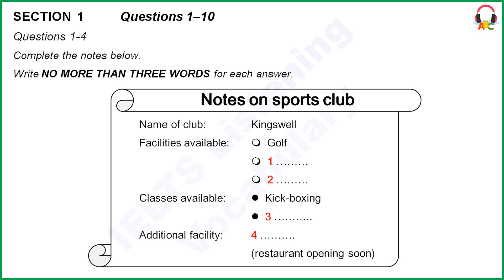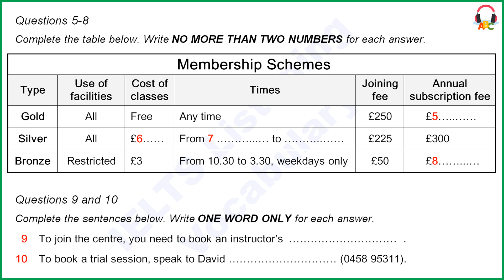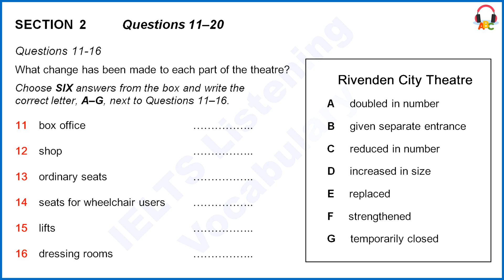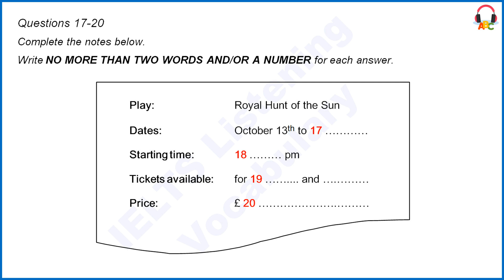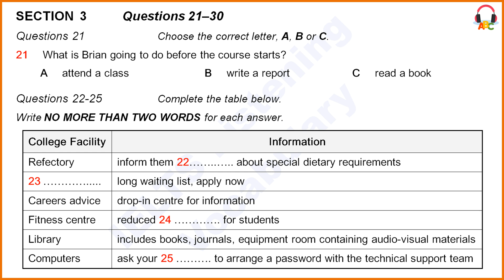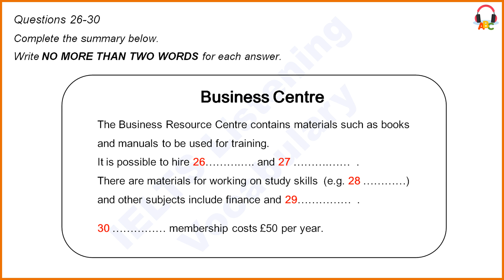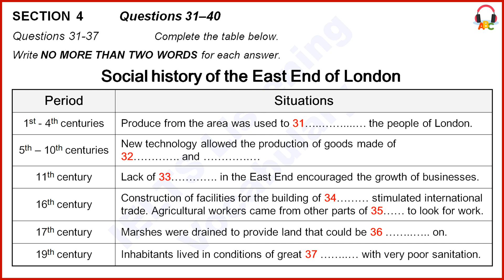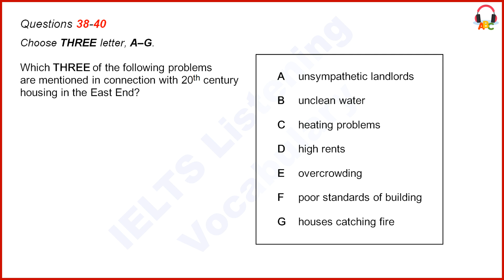IELTS Listening Practice | Test 21 | Mobile phone Version | Special Edition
Timely Answers and Explanations, Clear Questions, Pure Sound, Easy Seeking, Mobile Phone Orientation.

Answers:
[00:00]  Introduction
[00:43]  Section 1, Questions 1–10
[02:03]    1   (a) keep-fit (studio)
[02:07]    2   swimming
[02:26]    3   yoga (classes)
[02:35]    4   (a) salad bar
[04:05]    5   500
[04:18]    6   1
[04:29]    7   10 am – 4.30 pm
[05:31]    8   180
[05:47]    9   assessment
[05:58]  10   Kynchley
[07:13]  Section 2, Questions 11–20
[08:19]  11   B  (the box office has been reoriented with its own access from the side of the building)
[08:43]  12   G  (we hope to reopen the shop in the next few months)
[08:50]  13   C  (we've increased the leg room between the rows this means that there are now fewer seats)
[09:03]  14   A  (we already had a few seats which were suitable for wheelchair users and now there are twice as many)
[09:10]  15   E  (something else that will benefit audiences is the new lifts... they've now gone and we've got much more efficient ones)
[09:25]  16   D  (the small dark dressing rooms we used to have have been converted into two large airy rooms)
[10:22]  17   (October) 19th
[10:36]  18   7
[10:49]  19   Monday, Thursday
[10:59]  20   18
[11:57]  Section 3, Questions 21–30
[13:21]  21   A  (would it be possible to sit in on a teaching session...)
[13:49]  22   in advance
[14:01]  23   nursery
[14:29]  24   annual fee
[14:46]  25   tutor
[15:56]  26   laptops
[16:00]  27   printers
[16:07]  28   report writing
[16:20]  29   marketing
[16:33]  30   individual
[17:35]  Section 4, Questions 31–40
[19:06]  31   feed
[19:28]  32   metal - leather
[19:55]  33   restrictions
[20:08]  34   ships
[20:18]  35   England
[20:37]  36   built
[20:55]  37   poverty
38-40   IN EITHER ORDER:     C, E, F
[21:22]  38   F  (houses were crowded closely together and usually very badly built because there was no regulation)
[21:42]  39   C  (few houses had electricity at this time so other sources of power were used like coal for the fires which he did perhaps just one room)
[21:57]  40   E  (a tiny damp unhealthy house like this might well be occupied by two full
families possibly including several children grandparents aunts and uncles)
[22:30]  Answers
[22:40]  The end
* Correct answers to band score:
  39-40: 9.0
  37-38: 8.5
  35-36: 8.0
  32-34: 7.5
  30-31: 7.0
  26-29: 6.5
  23-25: 6.0
  18-22: 5.5
  16-17: 5.0
  13-15: 4.5
  11-12: 4.0